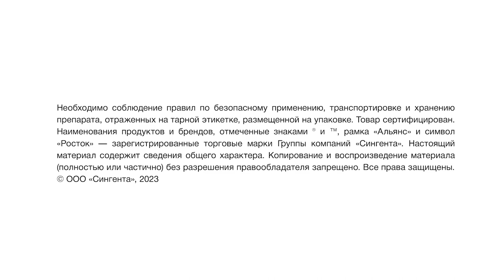Здоровый арбуз на всех этапах развития. Часть 1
Технология выращивания высококлассного арбуза, востребованного на рынке, должна быть соответствующей. Соблюдение всех требований агротехники, сбалансированное питание, водный режим — всё это очень важно, но нельзя забывать о защите арбуза от грибных патогенов, которые могут нарушить ожидаемые планы по урожайности.

Заражение корневыми гнилями очень опасно на раннем этапе развития культуры, особенно в условиях стресса, который возникает как в момент высадки рассады в открытый грунт, при переувлажнении, так и при резких колебаниях ночных и дневных температур. Симптомы могут проявиться позже в процессе вегетации (растение постепенно увядает), но заражение происходит именно на ранних этапах выращивания.

Сегодня мы находимся в Волгоградской области, в фермерском хозяйстве, которое выращивает арбуз по интенсивной технологии, используя капельное орошение. Для хозяйства очень важно получить запланированную урожайность, поэтому растения должны быть здоровыми в течение всей вегетации, до уборки последнего арбуза.

Применив фунгицид ЮНИФОРМ® на раннем этапе развития арбуза посредством капельного полива, мы защищаем его корневую систему от грибных патогенов и сохраняем будущий урожай.